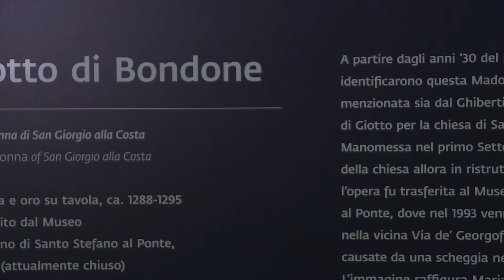New Giotto masterpiece at Florence Cathedral Museum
From February 10, 2018, Giotto's Madonna di San Giorgio alla Costa will be on show at Florence's Opera del Duomo Museum. The painting is on temporary loan from the Diocesan Museum of Santo Stefano al Ponte (currently closed to the public) 25 years since the via dei Georgofili bomb attack, which left the masterpiece damaged.

Photo courtesy of Grande Opera del Duomo